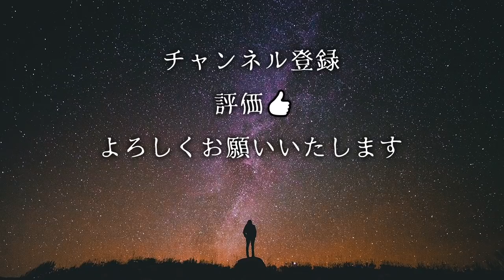【不思議な話】「ひじょうボタン」「タイムリープ?」「列車」「直る」【怖い話/睡眠用/作業用/朗読つめあわせ/オカルト/都市伝説】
不思議な話の「ひじょうボタン」「タイムリープ?」「列車」「直る」を読ませていただきました。

◆おしながき
0:00 OP
0:17 ひじょうボタン
10:49 タイムリープ?
12:33 列車
17:33 直る

関連リンク

◆ホラホリが本になりました。8/28(金)発売!
Amazonや全国の書店にて好評発売中です!